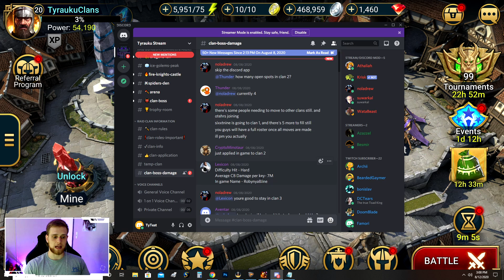Beginners Clan Guide PLUS I Have a Clan for YOU! | Raid: Shadow Legends Clan for Beginner to Endgame